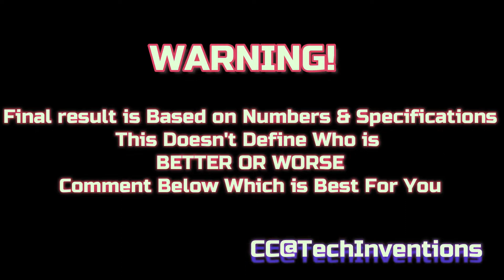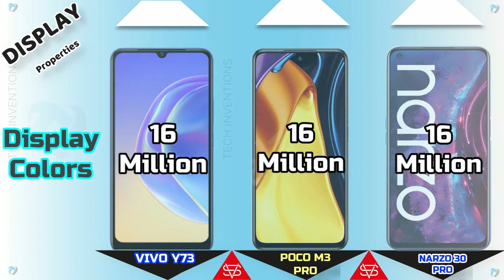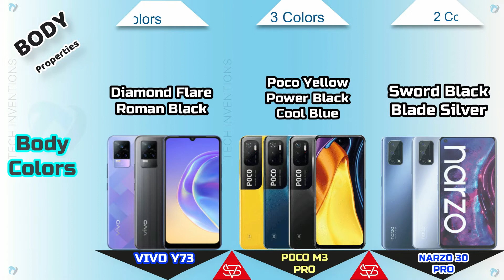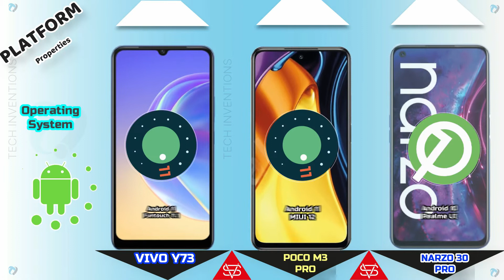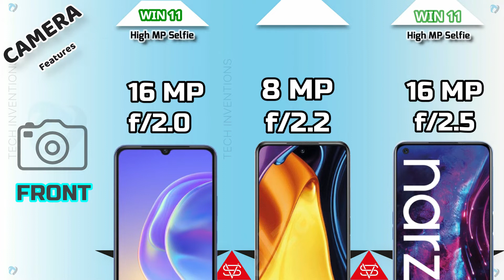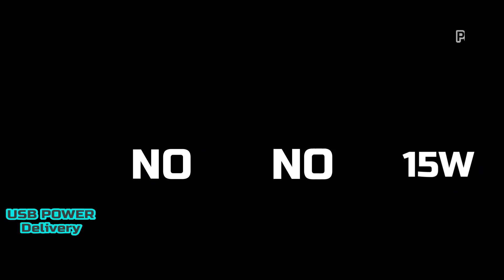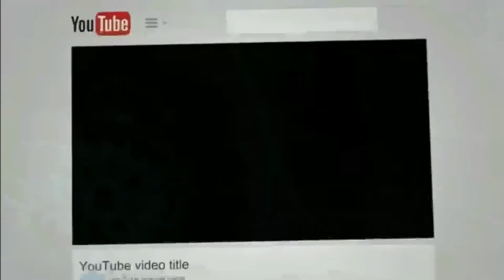Realme Narzo 30 Pro vs Poco m3 PRO vs VIVO Y73 full comparison | which is Best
VIVO Y73 vs Realme Narzo 30 pro  vs POCO M3 pro 5G
VIVO Y73 vs Realme Narzo 30 pro  vs POCO M3 pro 5GFull Comparison with Antutu score
This Video is About The Comparison of Three Latest Smartphones Having Dimensty 700 POCO M3 PRO and 2nd One is VIVO Y73 and Third One is Realme Narzo 30 pro